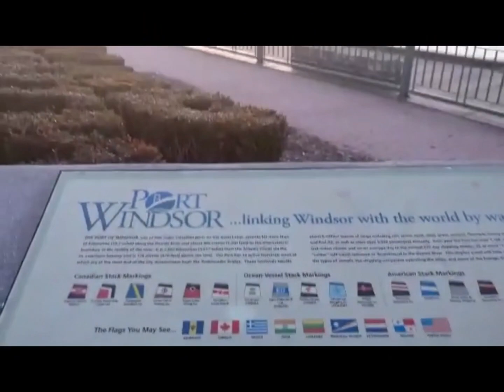Playtime Day - Aerosports Windsor | Pinoy Fam in Canada